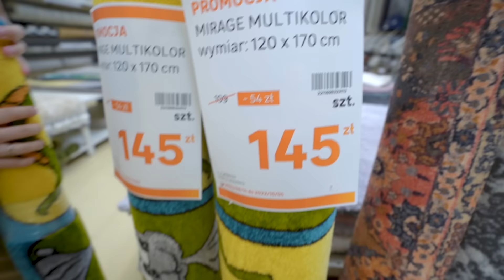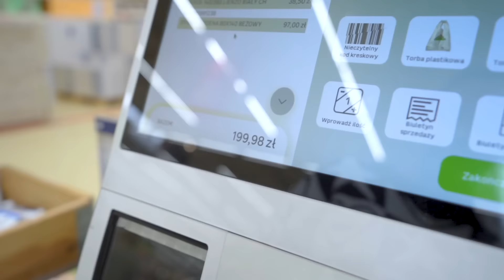METAMORFOZA POKOJU ZA 200ZŁ!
JDabrowsky i Sylwia Dąbrowska podejmują wyzwania zrobienia metamorfozy dziecięcego pokoju za 200zł z Leroy Merlin!

JDabrowsky !